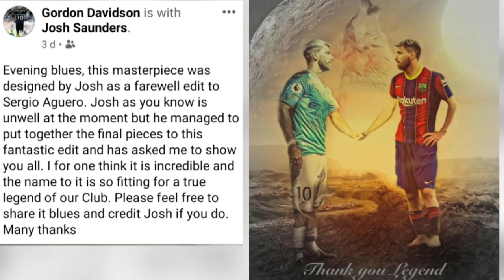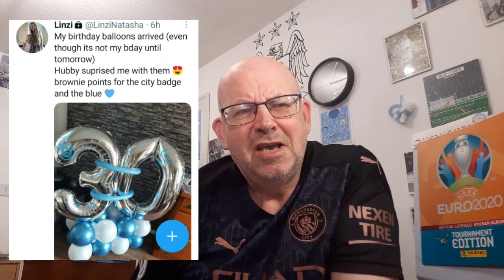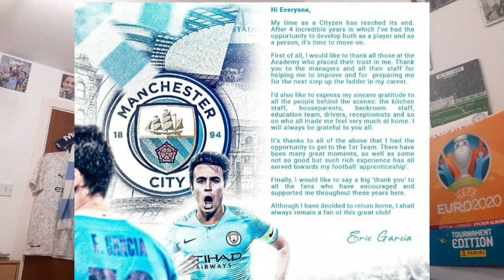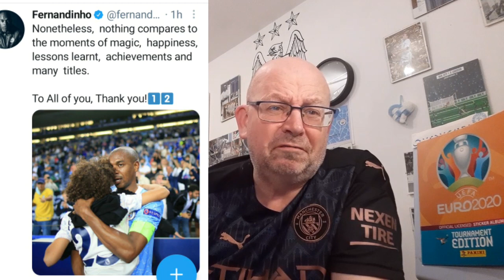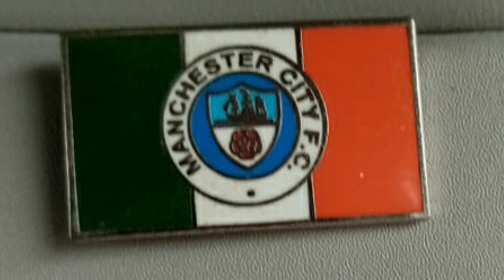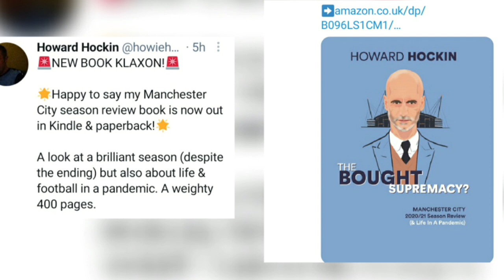MANCHESTER CITY FAN CHANNEL: THE ONE CITY SHOW EP 12. A LOOK AT CITY & FANS IN THE MEDIA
Magazine vlog about all things City both club and fans and the media

Other City "Citizen" Vlogs:

MANCHESTER CITY FAN CHANNEL NOT GOT, NOW GOT THE FOUND WORLD OF MANCHESTER CITY Ep. 8 via @YouTube

MANCHESTER CITY HISTORY: PT 11 SEASON 65/66 via @YouTube

MANCHESTER CITY FAN CHANNEL: A LOOK AT AGUERO THE PREMIER LEAGUE HAT TRICK MASTER via @YouTube

MANCHESTER CITY FAN CHANNEL MATCH DAY PROGRAMME WATCH SPECIAL.
CITY V CHELSEA 29 MAY 2021 via @YouTube

MANCHESTER CITY FAN CHANNEL: CITY 20/21 CHAMPIONS LEAGUE PLAYER OF THE TOURNAMENT INCLUDES M.E.N. via @YouTube

MANCHESTER CITY FAN CHANNEL: PREMIER LEAGUE CHAMPIONS 2020/21 STADIUM EDITION. A LOOK THROUGH. via @YouTube

MANCHESTER CITY FAN CHANNEL: HISTORY BOYS CITY Vs CHELSEA

TWTWTW FAMILY FRIENDLY CITY FAN QUIZ JOIN ME FOR THE LAST OF THE 20/21 SEASON via @YouTube

CITIZEN & MANCHESTER EVENING NEWS 20/21
PREMIER LEAGUE PLAYER OF THE YEAR via @YouTube

CITY 5 EVERTON 0 MATCH ANALYSIS & SERGIO ETIHAD FAREWELL via @YouTube

PROGRAMME WATCH SPECIAL, CITY V SPURS CARABAO CUP FINAL via @YouTube

THE HISTORY BOYS, CITY Vs EVERTON PAST MEETINGS FOR THE TWO FAMOUS CLUBS via @YouTube

MANCHESTER CITY MATCH DAY PROGRAMME WATCH. via @YouTube

BRIGHTON 3 MANCHESTER CITY 2 "MATCH ANALYSIS" via @YouTube

NEWCASTLE UTD 3 CITY 4 via @YouTube

"CITIZEN, THE HISTORY BOYS" NEWCASTLE UTD V CITY. PAST LEAGUE MEETINGS via @YouTube

MANCHESTER CITY "MOMENTS IN TIME" 11 MAY 1985. JOY & HORROR. MAINE ROAD & VALLEY PARADE **WARNING** via @YouTube

MANCHESTER CITY 1 CHELSEA 2 (PL 8 MAY 2021) MATCH ANALYSIS. "FRUSTRATION AT THE ETIHAD. All Part of the Pep Master Plan? via @YouTube

"HISTORY BOYS FEATURE" CITY V CHELSEA A LOOK BACK AT PAST GAMES via @YouTube

"CITIZEN: CITY BOOK CLUB" WHAT IT IS TO BE BLUE BY BILL CRONSHAW via @YouTube

Also @charlesdinneen

Recommended Vlogs:

City Dedicated